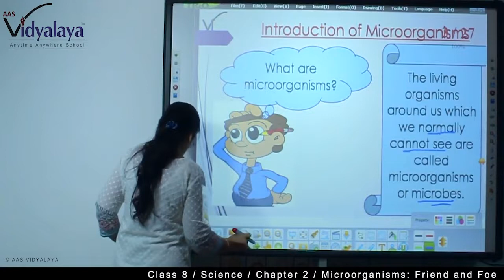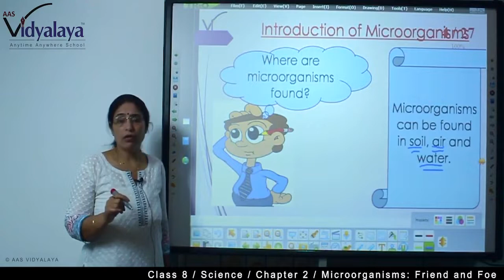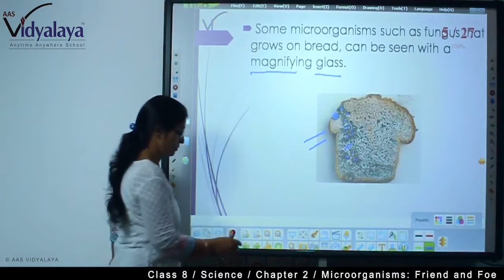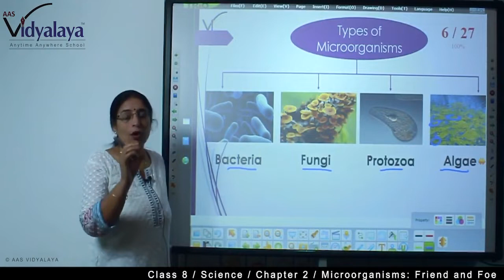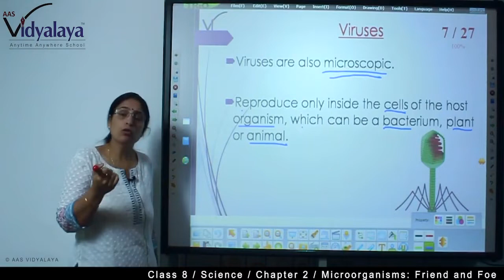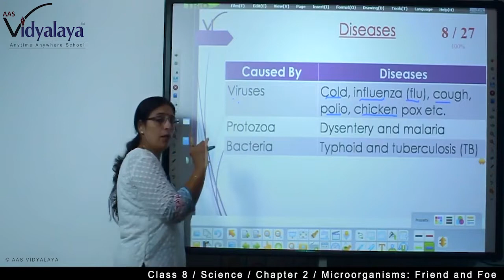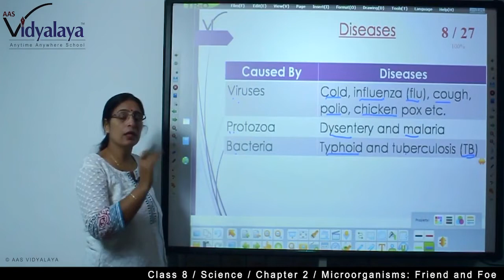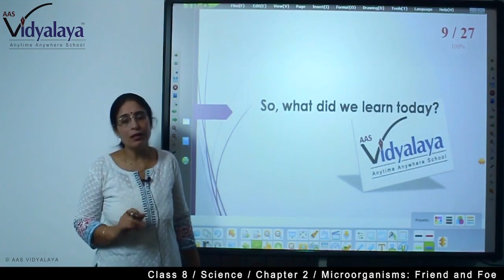Class 8 Science C2S1 NIOS - Microorganisms